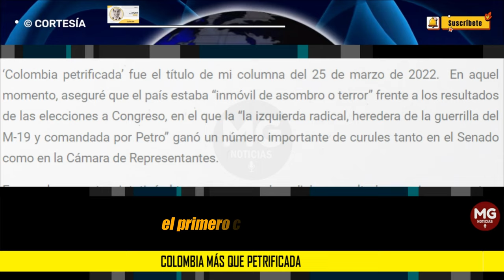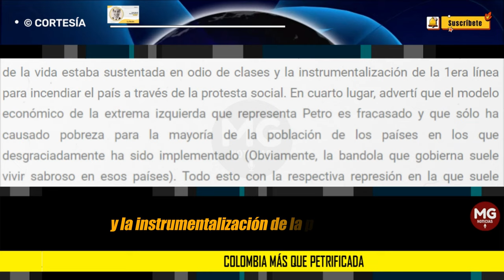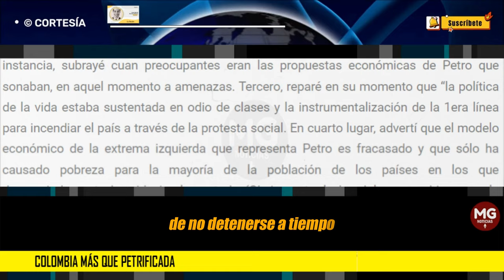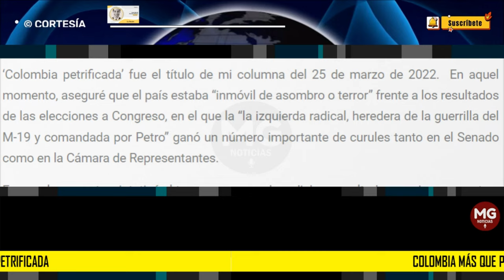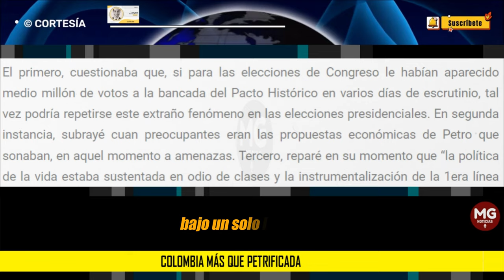COLOMBIA MÁS QUE PETRIFICADA ❌ Columna Juan David Huertas Ramos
‘Colombia petrificada’ fue el título de mi columna del 25 de marzo de 2022.  En aquel momento, aseguré que el país estaba “inmóvil de asombro o terror” frente a los resultados de las elecciones a Congreso, en el que la “la izquierda radical, heredera de la guerrilla del M-19 y comandada por Petro” ganó un número importante de curules tanto en el Senado como en la Cámara de Representantes.
columna JUAN DAVID HUERTAS RAMOS